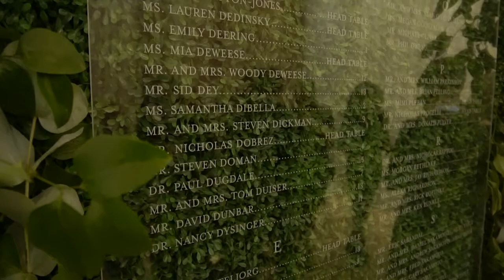Molly + Remington. A LEAP Wedding Film @ Chicago Illuminating Company.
Molly + Remington
9.14.19
Chicago Illuminating Company

Filmed by: Eric Rejman and Jordan Lindley
Edited by: Jordan Lindley
Thumbnail Photo: Emilia Jane